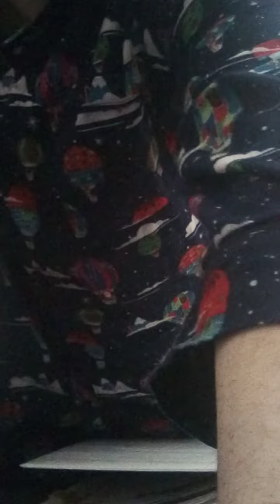vacation by Alvin and the Chipmunks featuring basco . dan's dance video .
hope you guys like it so without being said you all enjoy the video